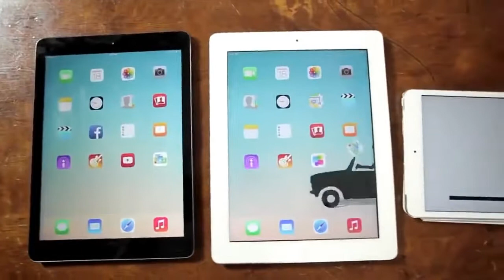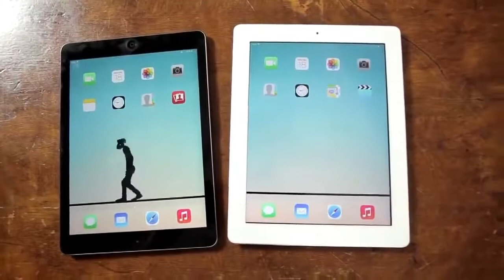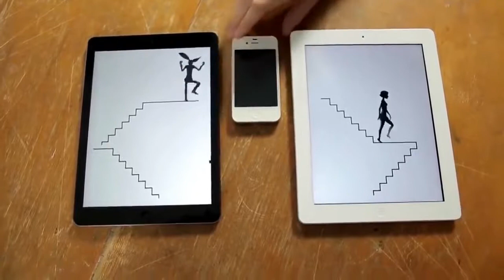Animation Clip on iPhone & iPod this is so Cool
New Commercial sport " Animation on IPhone & ipod and laptop"